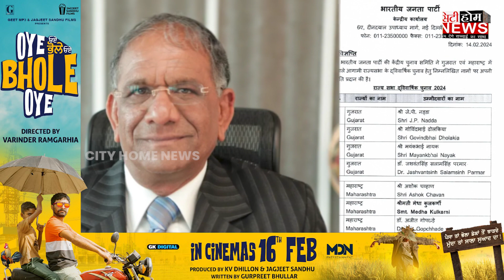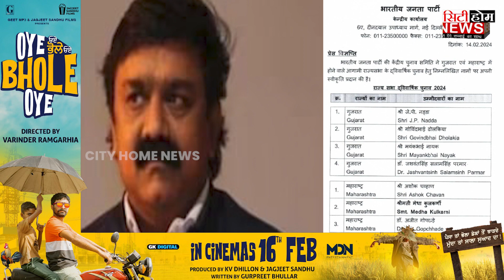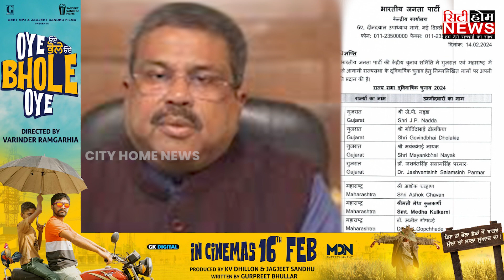दो दिन के भाजपाई अशोक चव्हाण को भी मिला राज्यसभा टिकट, गुजरात से जेपी नड्डा को मिली उम्मीदवारी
"Rajya Sabha Elections 2024: BJP Releases Third List of Candidates"

The BJP has released its third list of candidates for the Rajya Sabha elections. The party has nominated JP Nadda from Gujarat, Ashok Chavan from Maharashtra, Medha Kulkarni, and Ajit Gopchhade also from Maharashtra.

The announcement includes the names of candidates from Gujarat, including Govindbhai Dholakia, Mayankbhai Nayak, and Jashvantsinh Salamsinh Parmar. Milind Deora from the Shiv Sena-Shinde faction will fill out the nomination forms for Rajya Sabha membership on Thursday (February 15) at 11 a.m. Milind Deora recently joined Shiv Sena after leaving the Congress party.

Prior to this, the BJP had announced four names from Madhya Pradesh and one from Odisha for the Rajya Sabha. The BJP had released the first list of names for the Rajya Sabha elections on Sunday (February 11), which included candidates from Bihar, Chhattisgarh, Haryana, Karnataka, Uttar Pradesh, Uttarakhand, and West Bengal.